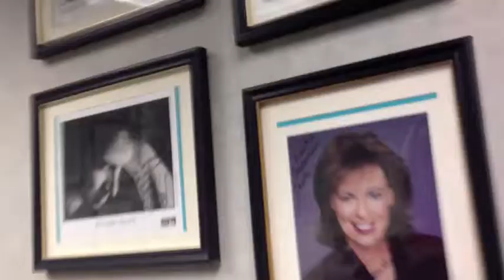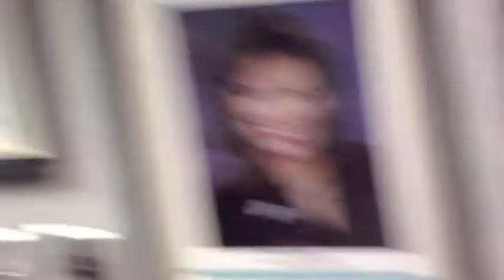American Pistachio Growers: Day 2